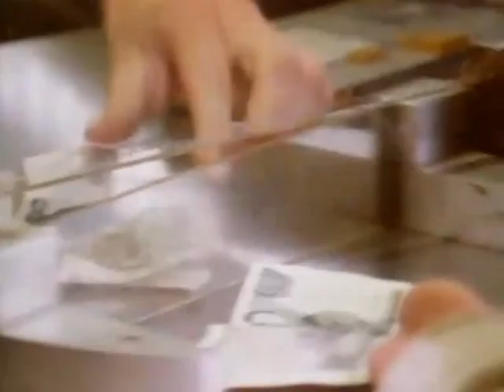Bronski Beat - Smalltown Boy 1984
"Smalltown Boy  El chico del pueblo pequeño") es el sencillo debut de la banda británica de synthpop Bronski Beat se lanzo en junio de 1984. También fue incluido posteriormente en su primer álbum The Age of Consent, publicado en diciembre de 1984.